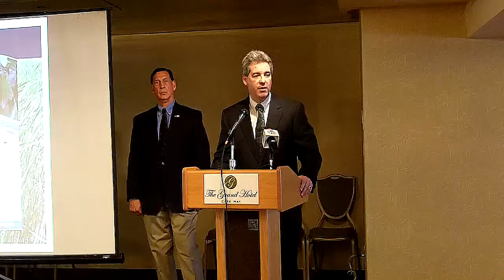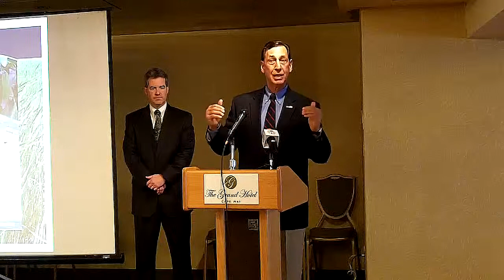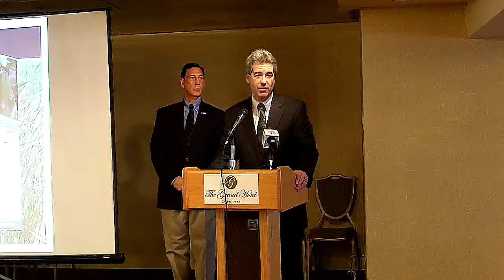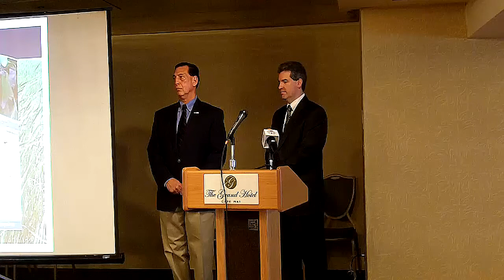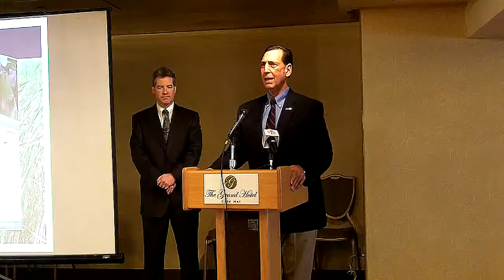2011 Delaware Estuary Science & Environmental Summit Keynote Speech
This keynote address was given by Shawn Garvin of the U.S. Environmental Protection Agency's Mid-Atlantic Region and Rep. Frank LoBiondo, R-NJ.  Thus began the Delaware Estuary Science and Environmental Summit at the Grand Hotel in Cape May, New Jersey on January 31, 2011.  For details please log on to DelawareEstuary.org